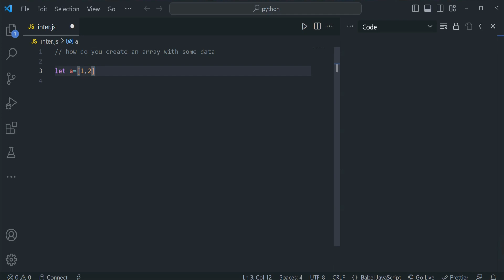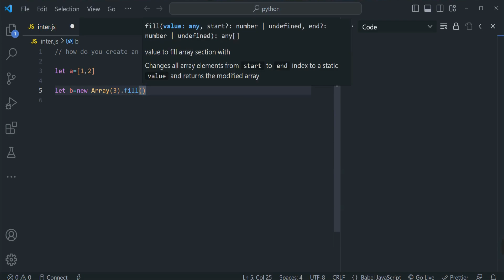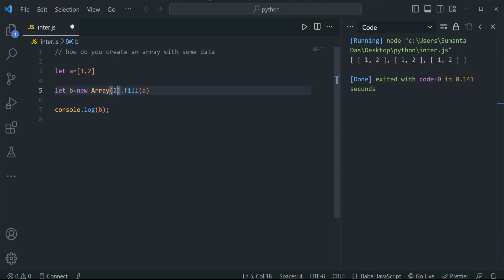array object in javascript | array method javascript | class in javascript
Welcome  To Code Bengali Channel we will see create array some data